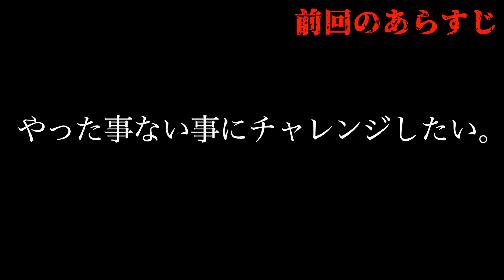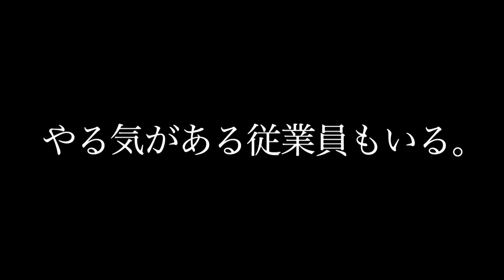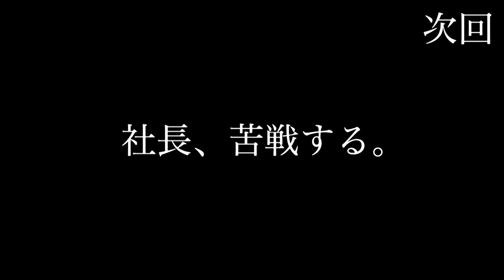従業員が出勤しない...集団ボイコット発生でホストクラブ崩壊の危機...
【メンバーSNSリンク】

【ちょりぞう経営ホストクラブ店舗HPリンク】

↑ちょりぞう経営店舗『大阪』

らんらん・まっしゅ在籍店舗

↑ちょりぞう経営店舗『北海道』
ゆってぃー在籍店舗

↑ちょりぞう経営店舗『愛媛』
こめんこ在籍店舗

↑ちょりぞう経営店舗『福岡』

↑ちょりぞう経営店舗『東京歌舞伎町』
【マーテル】

↑のっぽ経営店舗『大阪』